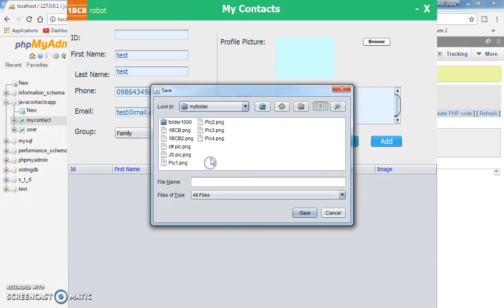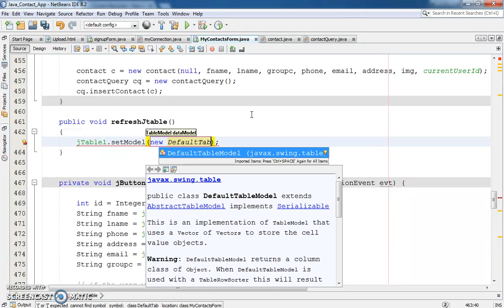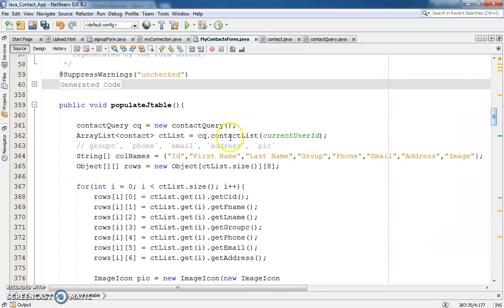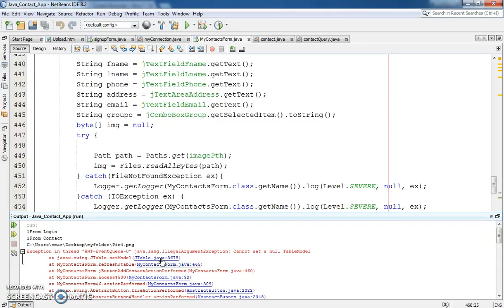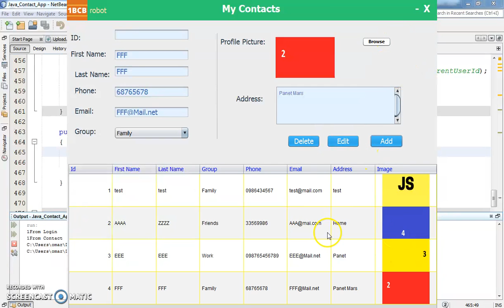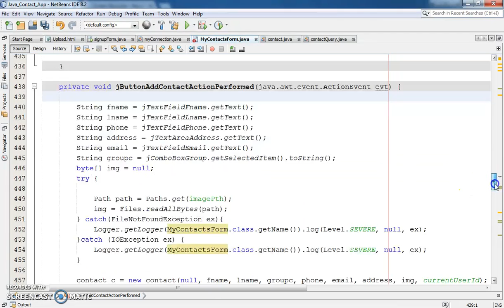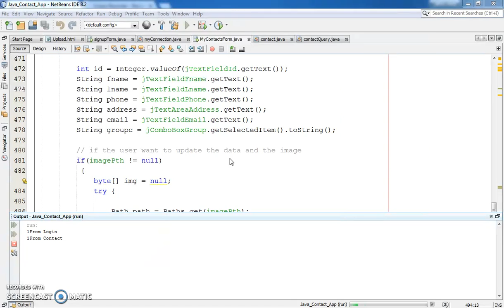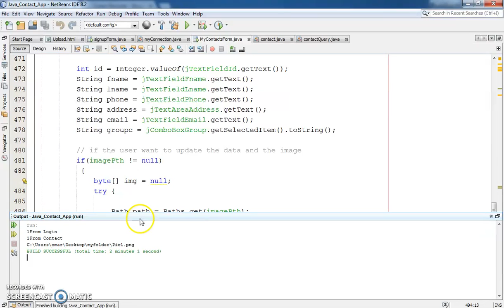Java - Contact Management System Project In Java With MySQL Step By Step [with source code] Part 33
Contacts Information Management System Application In Java NetBeans With MySQL Database

In This Java Project Serie We Will Create A Basic Application To Manage Contacts Info (first name, last name, address, profile picture, phone, email) With MySQL DataBase Using NetBeans IDE .
How This App Work:
1 - The First Form The User Will See Is The Login Form If The User Are Already Registered Will Log in With His Username And Password If Not The User Can Create A New Account By Clicking
"Register" Label
2 - When The User successfully A New JFrame Will Show Up With His Profile Picture and username In The Form Top Left And All His Contacts Displayed Into A JTable (we will display the images also in JTable)
3 - The User Can:
                       - Add A New Contact
                       - Edit Exciting Contact
                       - Delete Exciting Contact
                       - Get Selected Contact From JTable To TextFields And
                         The Image Into JLabel
                        - Navigate From Contact To Another Using Navigation
                          Buttons